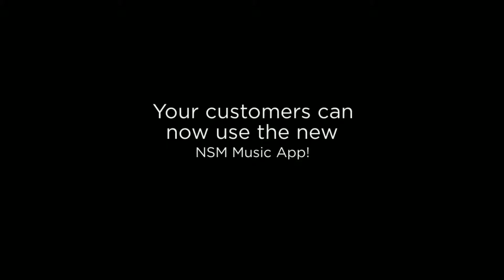Entertain with a Digital Jukebox - NSM Music, Inc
NSM Music, Inc Digital Jukeboxes

NSM is the first and only company in the US to offer a licensed, pay-to-play video jukebox. Hook up your jukebox to your TV’s and show the latest music videos, setting your location apart from the competition and earning $.